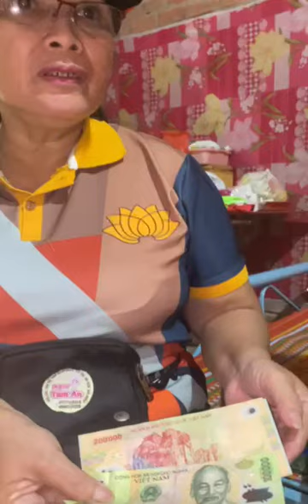14.7.2024 HC Chị Tâm dC Vĩnh Kim .Chồng bệnh tai biến.con Động Kinh Cảm ơn QNHT VTC